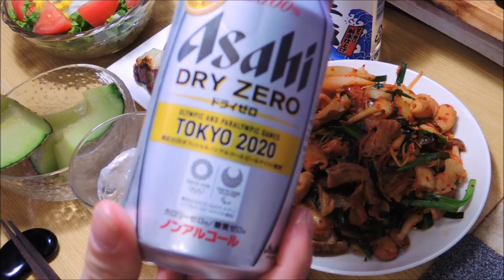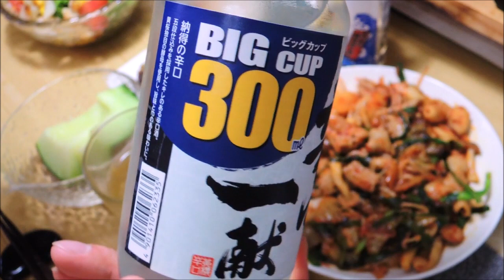【宅飲み動画】ホルモンの豚キムチと焼き餃子(お惣菜)【昨日の晩酌】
2020/05/18の晩酌
この日は以前作って美味しかった、
ホルモンの豚キムチを作って宅飲み晩酌してみました。

昨日の晩酌 メニューはホルモンの豚キムチと焼き餃子(お惣菜)

レシピ

秋に嬉しい！ キノコの豚キムチ！
(味付けはこちらのレシピと一緒です)